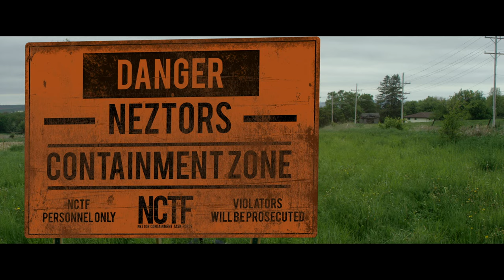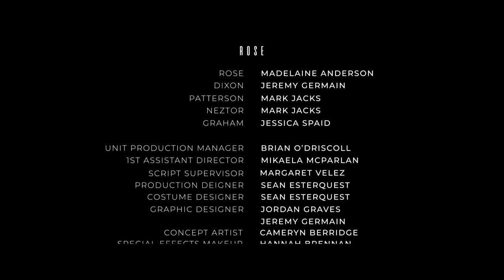Rose | Short Narrative Film - Talus Films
Overview:
Two coworkers get sent into a monster-quarantine-zone as part of their daily routine, but soon find out that they are woefully unprepared for the task that lies before them.

Rose premiered at the Windy City International Film Festival in Chicago 2019, as part of the “WTF” shorts block.

Credits:
DIRECTOR: Ethan Uphouse
WRITER, PRODUCER: Jordan Graves
EXECUTIVE PRODUCERS: Jordan Graves, Thomas O'Driscoll, Brandon Werlin, Erica Duffy
CINEMATOGRAPHER: Jordan Graves
EDITOR: Julia Gralczyk
STARRING: Madelaine Anderson as Rose, Jeremy Germain as Dixon, Mark Jacks as Patterson & Neztor, Jessica Spaid as Graham
UNIT PRODUCTION MANAGER: Brian O'Driscoll
ASSISTANT DIRECTOR: Mikaela Mcparlan
SCRIPT SUPERVISOR: Margaret Velez
PRODUCTION DESIGNER: Sean Esterquest
GRAPHIC DESIGNER: Jordan Graves, Jeremy Germain
CONCEPT ARTIST: Cameryn Berridge
HAIR, MAKEUP, SPECIAL EFFECTS: Hannah Brennan
ASSISTANT SPECIAL EFFECTS: Andrew Casey
HAIR, MAKEUP: Antonio Macias
GAFFER: Kemi Mayomi
1st ASSISTANT CAMERA: Sonia Jourdain
2nd ASSISTANT CAMERA: Adia Clark, Mike Rapuano
DATA WRANGLER, PRODUCTION ASSISTANT: Tony Fragale
GRIP & ELECTRIC: Mike Rapuano
PRODUCTION MIXER: Manuel Rodriguez
BOOM OPS: Matt Collera, Antonio Macias
SET PHOTOGRAPHER: Wendy Davis
LOCATION SCOUTS: Jordan Graves, Joel Graves
VFX: Jeremy Germain
COLORIST: Ethan Uphouse
POST-PRODUCTION SOUND: Manuel Rodriguez
FOLEY ARTISTS: Jordan Graves, Manuel Rodriguez, Antonio Macias
COMPOSER: Adam Wayne
TILES, CREDITS: Julia Gralczyk
SPECIAL THANKS: Adam Wayne, Charla Spathies, Bill Spathies, Joel Graves, Cheryl Graves, Lynn Graves, Shannon Cafe, Matthew Williams, Veronica Barbosa, Laura Petro, Thomas O'Driscoll
ADDITIONAL SUPPORT: Trailside Inn, Camera Ambassador